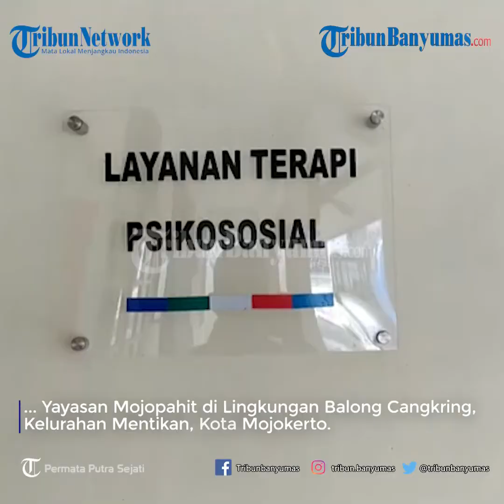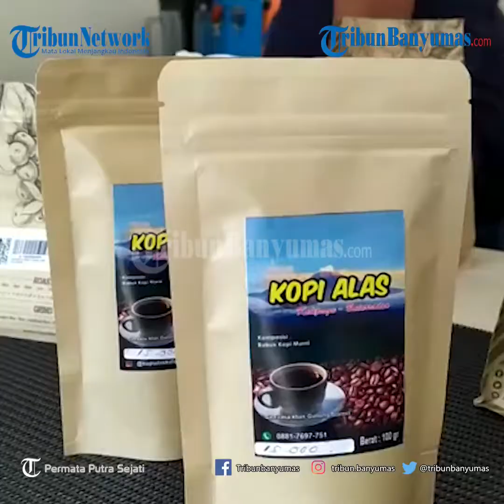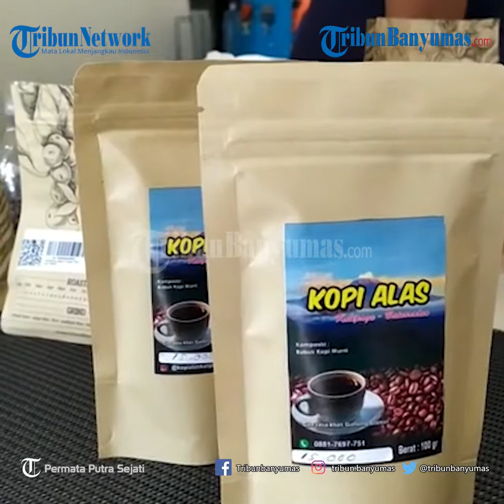Cerita Anak Jalanan Dientaskan Mensos Risma dari Jalan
Keinginan anak-anak jalanan ini membanggakan orang tuanya
belum juga terwujud. Secercah harapan itu muncul saat Menteri Sosial
Tri Rismaharini mengunjungi penghuni Yayasan Mojopahit di Lingkungan Balong Cangkring, Kelurahan Mentikan, Kota Mojokerto.